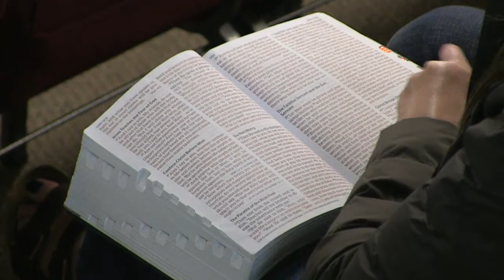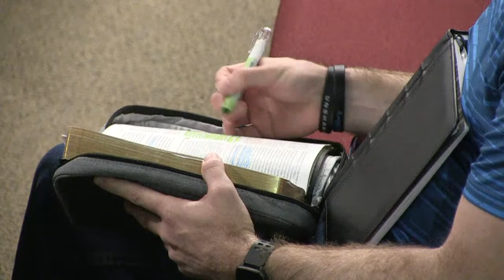Discerning The Times - Pastor Napoleon Kaufman - Sunday Celebration Service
What season does God have you in?  In 1 Chronicles 12:32, David’s army, the sons of Issachar were equipped for war and had understanding of the times to know what Israel ought to do. We need to know what season we are in. We need a sensitivity to the kingdom and Godly revelation so we can declare to others what is going on in the earth and how to navigate through it.

Join us online for our Sunday Morning Celebration Service on Sunday Mornings @ 10:30 am PST. Streaming live from The Well Christian Community Church in Livermore, California